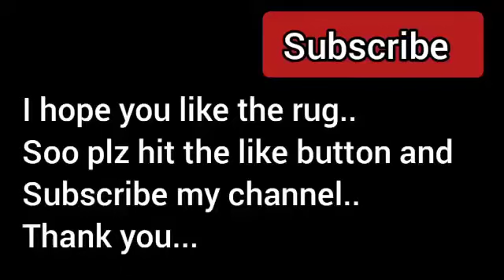How to make hand made rug ( Complete vedio)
Complete and full vedio of rug